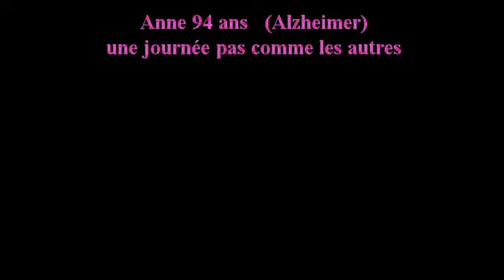EPHAD août 2017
Un jour pas comme les autres pour Mémé entourée de résidents et de ses proches (enfants, petites enfants et arrières petits-enfants) à l'initiative des animateurs de l'EHPAD.